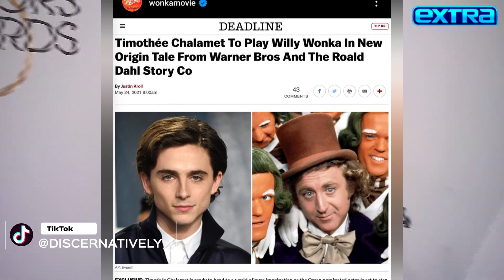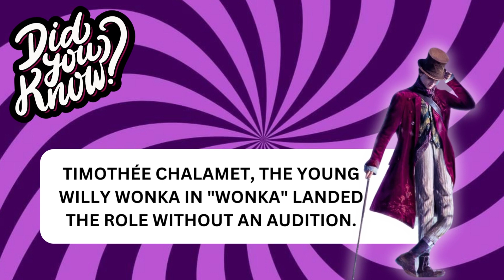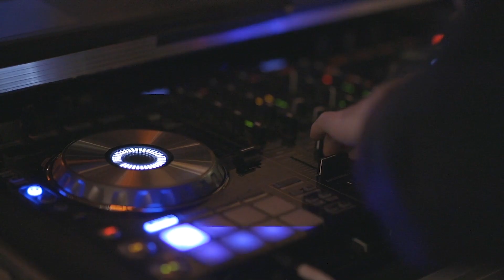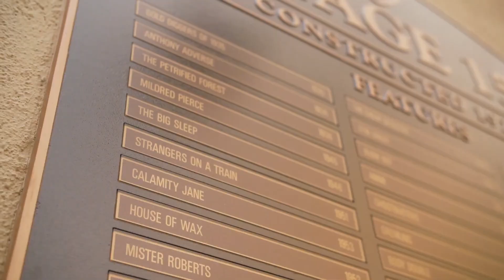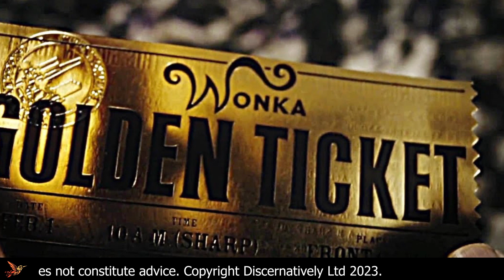‘WONKA’ The Movie 2023: Your “Golden Ticket” To Chocolate Heaven?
Discover the magical world of "Wonka" in this in-depth video. Journey with us as we explore the origins of the iconic chocolatier, Willy Wonka, brought to life by Timothée Chalamet. Dive into the making of the highly anticipated prequel, from its enchanting storylines to its star-studded cast. Get a glimpse behind the scenes of this musical fantasy, and learn more about the characters that will grace the screen. With exclusive insights and exciting trivia, this is your golden ticket into the whimsical world of "Wonka." Don't miss out!

Let's keep exploring captivating stories in music and culture together.

VIDEO CHAPTERS:

00:00 Intro
00:21 Enchanting Origins
01:24 Release Date Anticipation & Rescheduling
02:01 Musical Numbers & All-Star Cast
02:31 Willy's Mischievous Beginnings & Oompa Loompa
03:04 Filming Adventures & Magical Locations
03:38 Conclusion